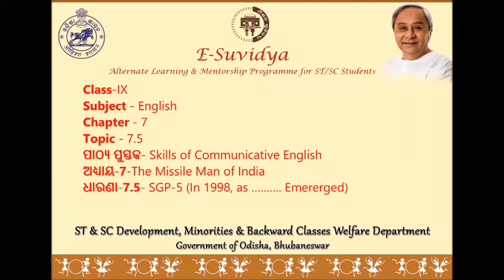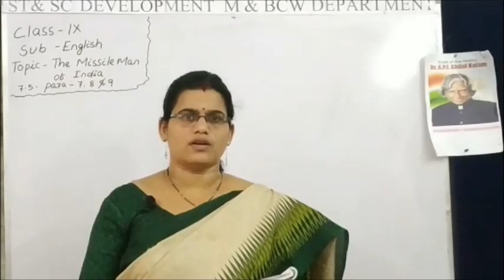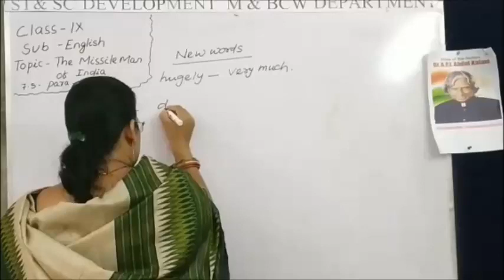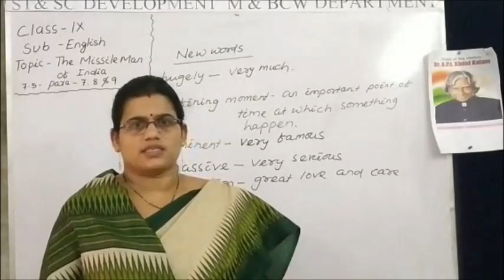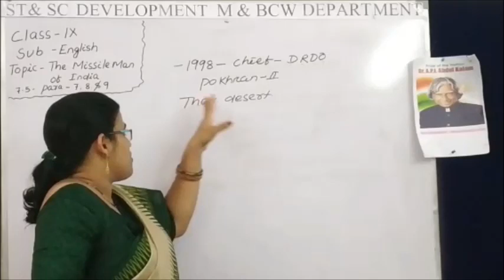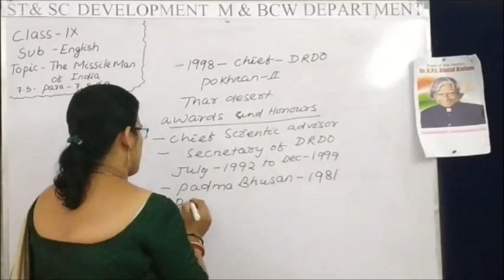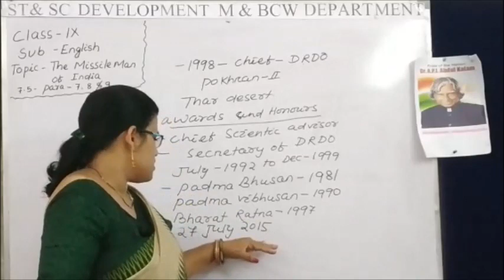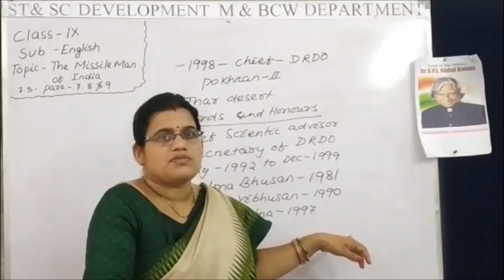Class IX ENGLISH 7 5